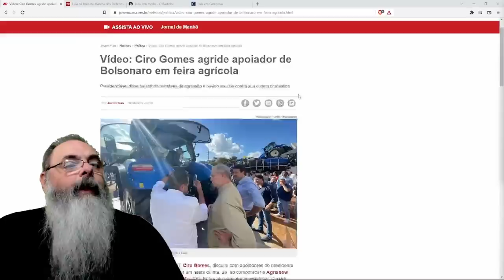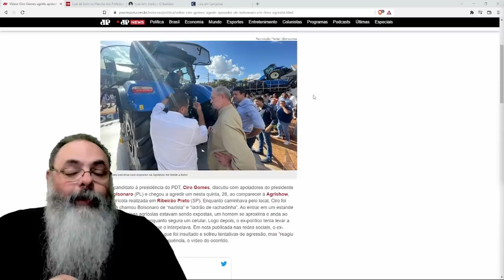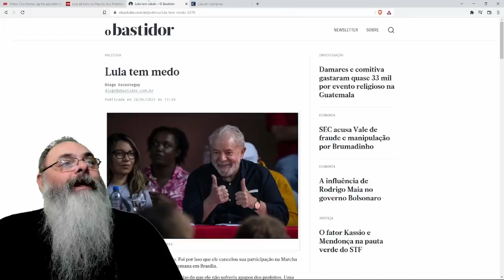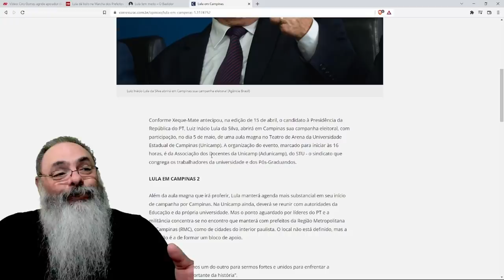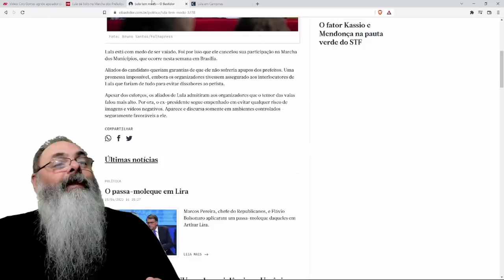LULA foge do público com medo do que aconteceu com CIRO GOMES